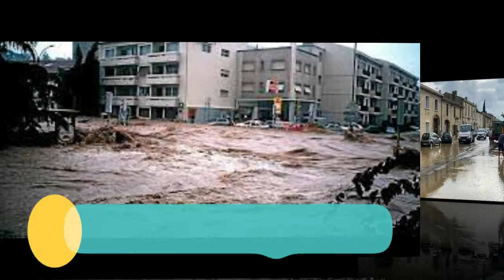Intempéries dans le Sud Est - Des habitants évacués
Les habitants du Sud-Est se préparent à faire face à de nouvelles intempéries : Météo France a placé, dimanche 1er décembre, les Alpes-Maritimes et le Var en vigilance rouge pluie-inondation et vigilance orange aux oragesjusqu'au lundi 2 décembre à 6 heures.

Une personne est portée disparue à Saint-Paul-en-Forêt, selon la préfecture. Elle aurait tenté de franchir un gué, à bord d'un "véhicule tout terrain".

Le Vaucluse est en alerte orange pluie-inondation, tandis que l’alerte a été levée pour le département de la Drôme et les Alpes-de-Haute-Provence. Selon Météo France, il est déjà tombé 109 mm de pluie en trois heures à Cannes. Concernant le Var et les Alpes-Maritimes, Météo France précise que "les cumuls atteignent "localement 120 à 160 mm sur les versants sud des Maures, et vers l'Esterel, jusque 180 à 200 mm sur le sud-ouest des Alpes-Maritimes."